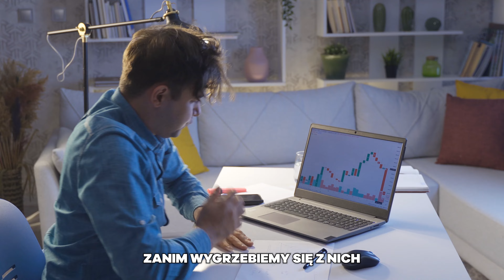BŁĘDY POCZĄTKUJĄCYCH TRADERÓW (MINDSET TRADERA 5/5)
Pięciu traderów dzieli się swoimi historiami o największych błędach, jakie popełnili podczas handlu na rynku. Każdy z nich opowiada o tym co by zrobili inaczej, gdyby mieli szansę zacząć swoją przygodę z inwestowaniem na nowo. Materiał stanowi inspirację dla początkujących traderów, którzy chcą uniknąć popełniania największych błędów w tradingu. Zobacz praktyczne rady i wskazówki na temat tego jak handlować na rynku, aby osiągnąc sukces!

🚫WAŻNE: Zgodnie z nowymi wytycznymi UOKiK informuję, że film zawiera Autopromocję, czyli promocję marki własnej ,a także reklamę brokerów takich jak ICMarket oraz NAGA broker, za które twórca dostaje wynagrodzenie w ramach afiliacji.

🚫WAŻNE: Przed rozpoczęciem korzystania z produktów, zapoznaj się z informacjami na temat ryzyka